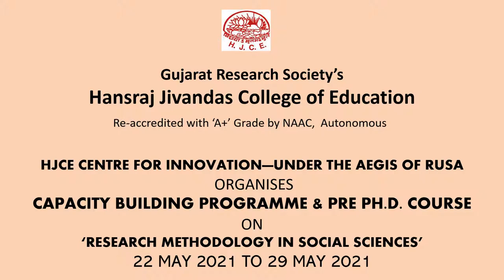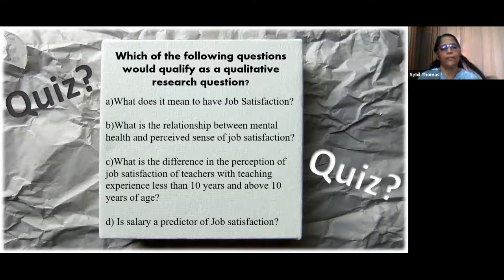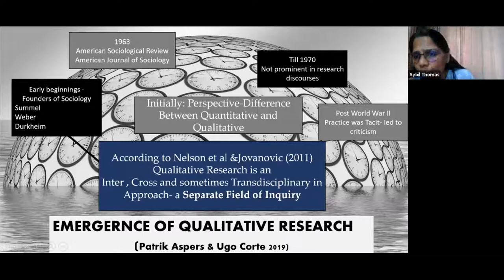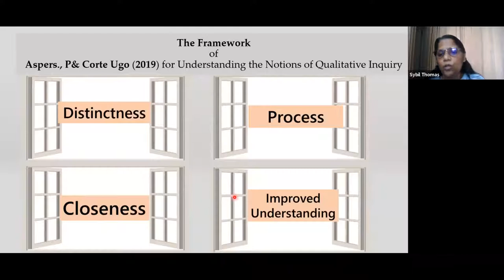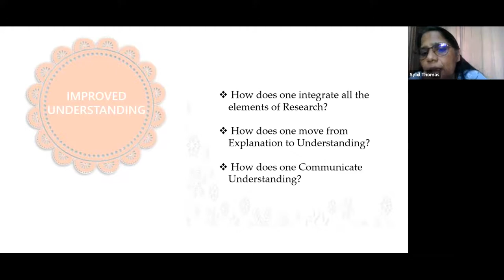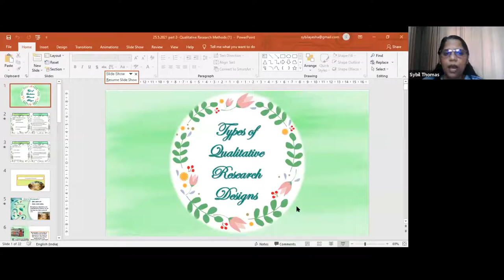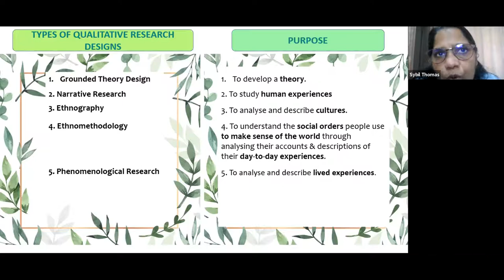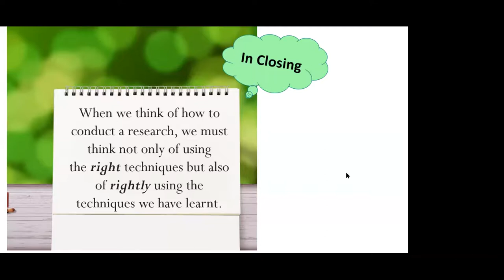Qualitative Research method by Dr. Sybil Thomas on 25.5.2021